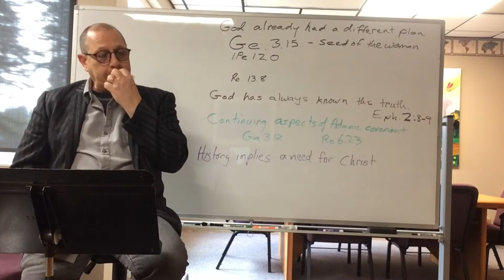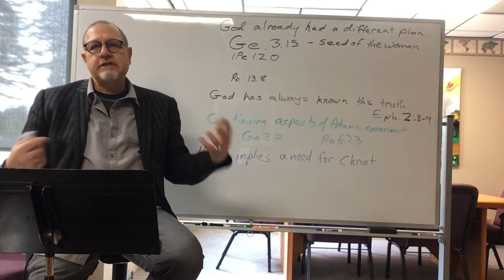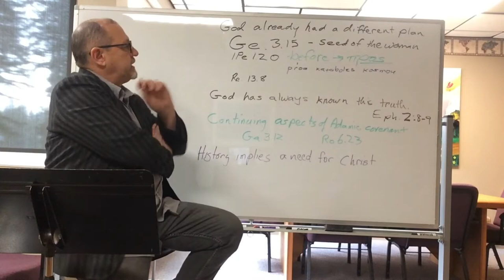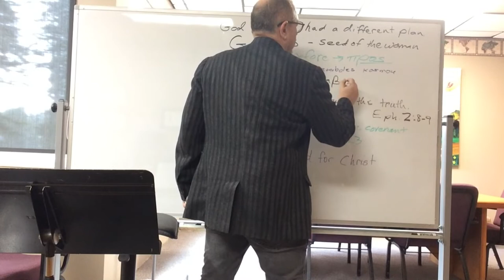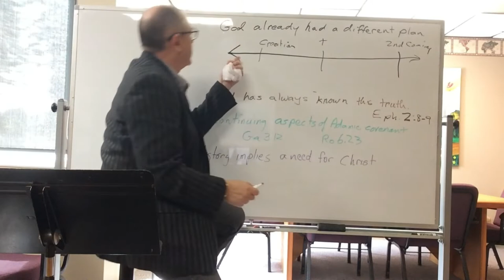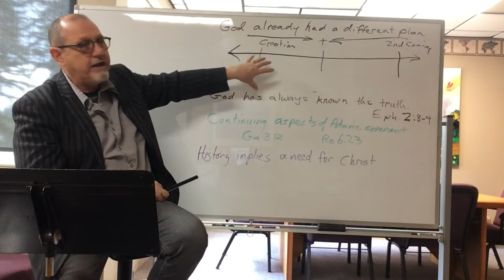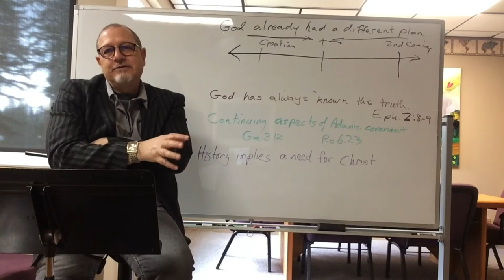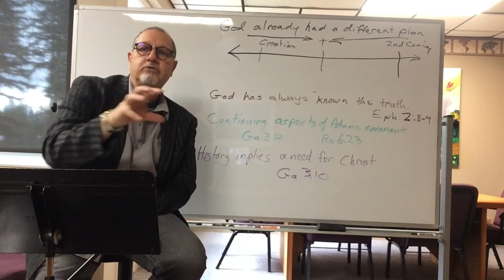Covenants pat 2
Discussion of covenants of God